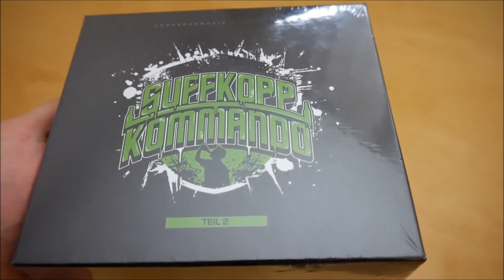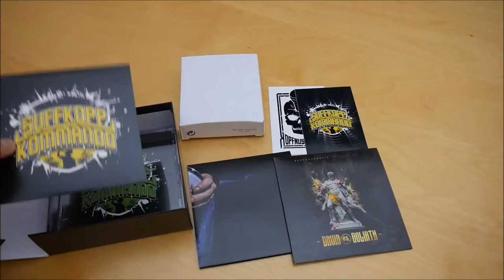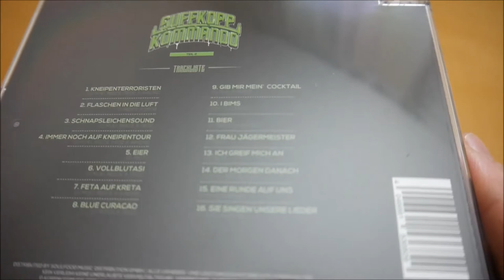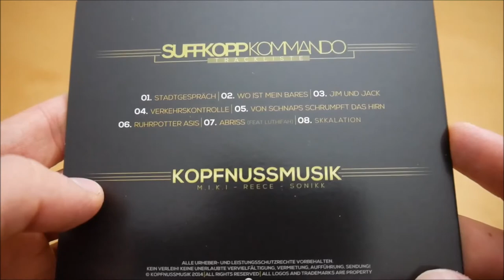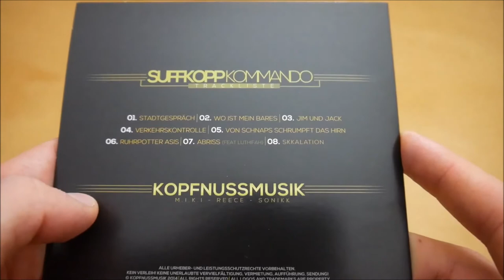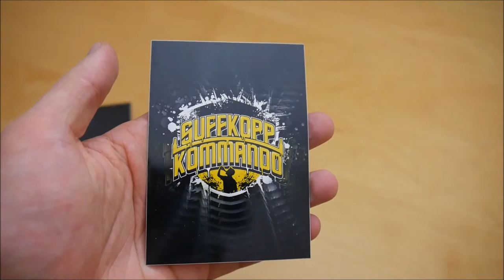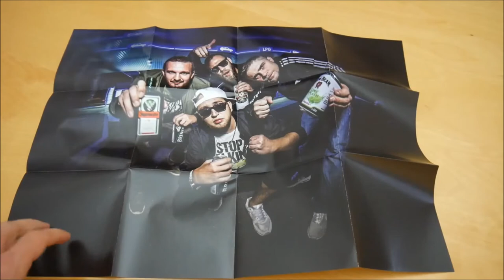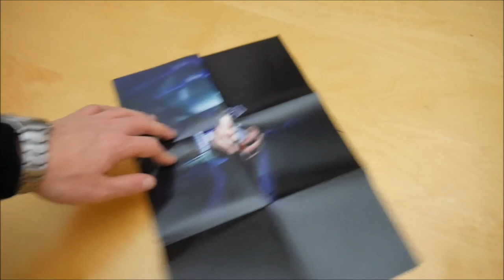Kopfnussmusik - Suffkoppkommando 2 Box Unboxing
In diesem Video zeige ich euch die Suffkoppkommando 2 Box von Kopfnussmusik.
► Hier könnt ihr das Album kaufen:
Weitere Musik von Kopfnussmusik

► ALBUM INFOS
Kopfnussmusik – Suffkoppkommando 2
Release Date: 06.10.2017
Kaufpreis: 29,99 €

Suffkoppkommando 2 Box Inhalt:
- Album
- Bonus Album (Suffkoppkommando)
- Bonus EP (David vs Goliath)
- Poster
- Flachmann
- Sticker (2x)

Suffkoppkommando 2 Tracklist:
01. Kneipenterroristen
02. Flaschen in die Luft
03. Schnapsleichensound
04. Immer noch auf Kneipentour
05. Eier (Skit)
06. Vollblutasi
07. Feta auf Kreta
08. Blue Curacao
09. Gib mir mein Cocktail
10. I bims
11. Bier
12. Frau Jägermeister
13. Ich greif mich an (Skit)
14. Der Morgen danach
15. Eine Runde auf uns
16. Sie singen unsere Lieder

Suffkoppkommando
01. Stadtgespräch
02. Wo ist mein Bares
03. Jim und Jack
04. Verkehrskontrolle
05. Von Schnaps schrumpft das Hirn
06. Ruhrpotter Assis
07. Abriss (feat. Luthifah)
08. Skkalation

01. David vs Goliath
02. Wer ist soviel wert
03. KG 19
04. Wir müssen reden Martin
05. In die Stadt marschiert
06. Krieg dem DFB
07. Krieg dem DFB (CPO Version)

Suffkoppkommando 2 Info:
Das neue Album von Kopfnussmusik erscheint am 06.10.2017 über Kopfnussmusik.